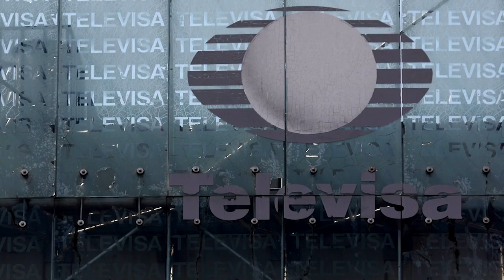Mexico's Televisa to merge content with Univision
Grupo Televisa, Mexico's largest broadcaster, will combine content with U.S. broadcaster Univision for the creation of a new Spanish-language media company with plans to launch a global streaming platform.